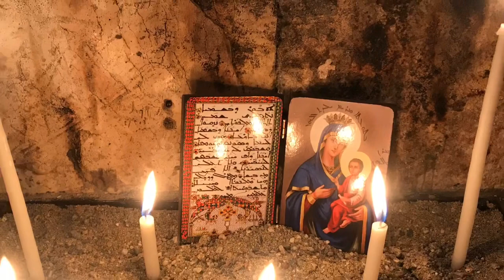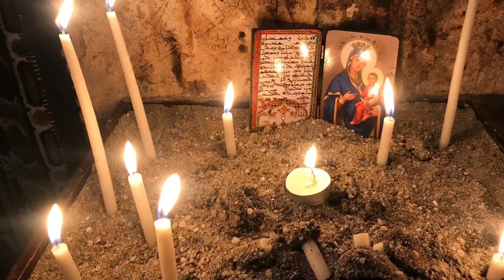TurAbdin Hssodo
Patoza Dayro Tur Abdin Dayroyo Doniel Hah Patoza